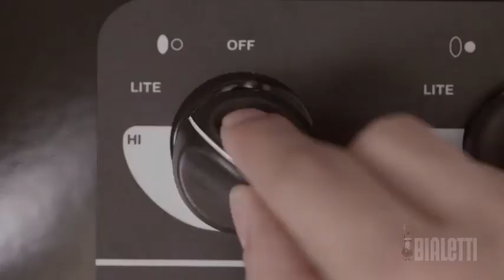Bialetti-Express-Moka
Brew like the Italians brew. Bialetti’s Ground Moka Coffee is the only recommended coffee for your Moka Express. Bialetti’s coffee has been exclusively ground to extract the best possible flavors during the Moka brewing process. Grind size is very important for all types of brewing. The size can affect how your coffee tastes when brewed by different methods. When brewing with your Moka too fine of a grind can cause your Moka pot to clog during brewing. Too coarse, and you get tasteless, weak coffee. Complement your Italian Moka Express with Italian Ground Moka Coffee from Bialetti.